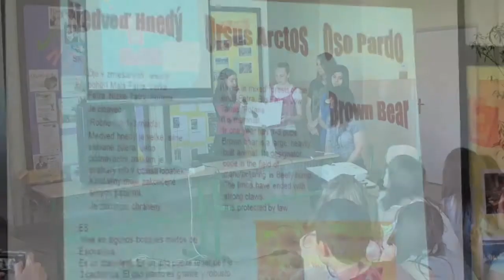Comenius 2012 - presentations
Posledné tri dni pobytu našich kamarátov na Slovensku sa niesli v znamení vedomostí. Spracovali sme všetko, čo sme sa naučili, vytvorili zo zozbieraných rastlín herbáre a vytvorli prezentáciu o zvieratách typických pre Slovensko. Toto všetko sme v posledný deň prezentovali našim mladším spolužiakom, ktorí sa budúci rok možno tiež zúčastnia projektu COMENIUS.